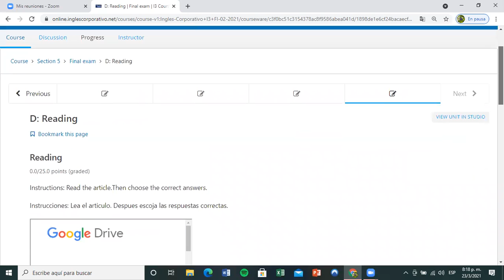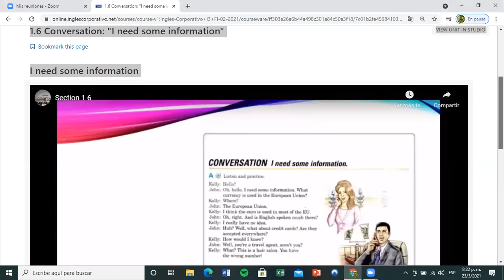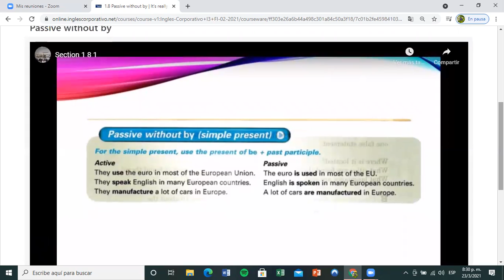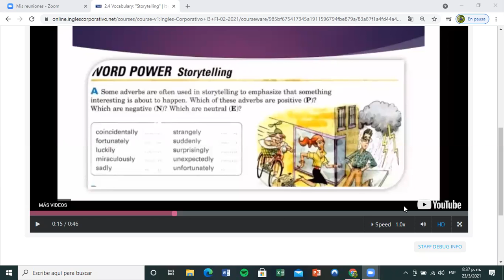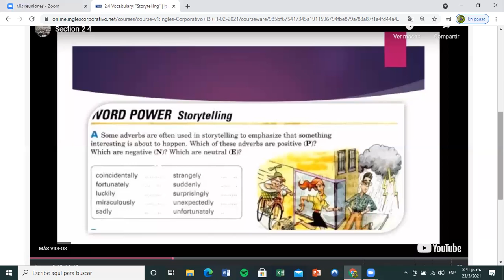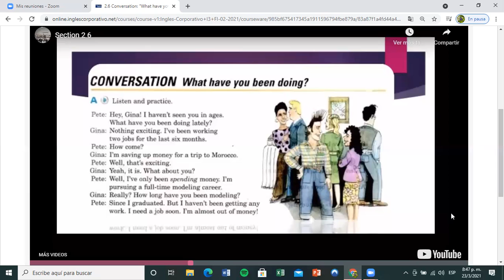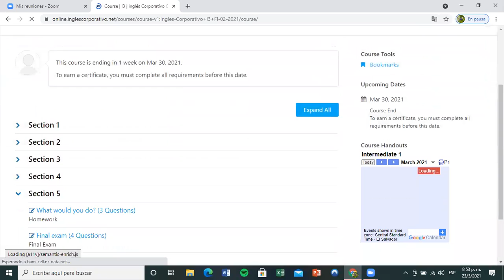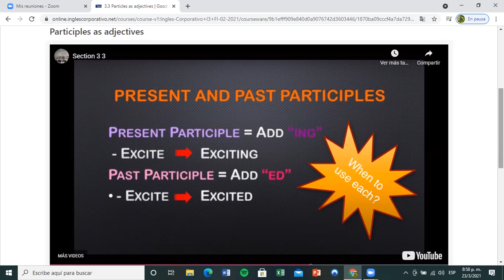Ingles Corporativo- Day 14 Review